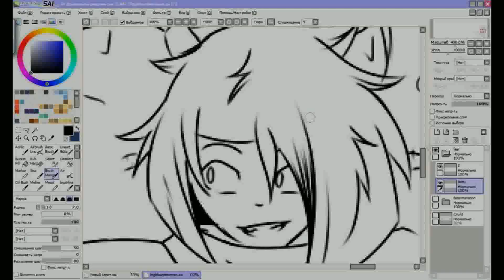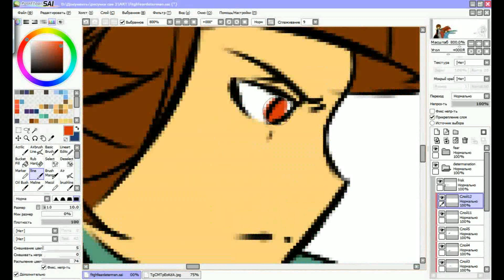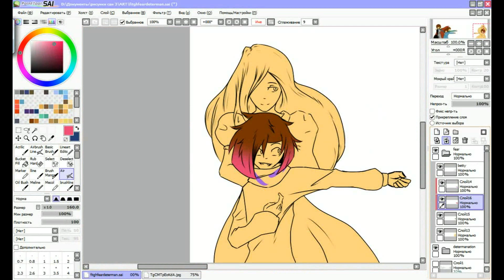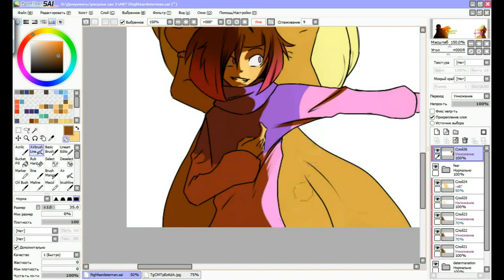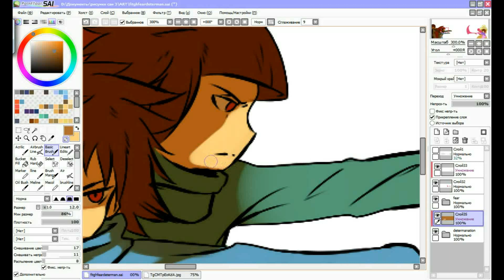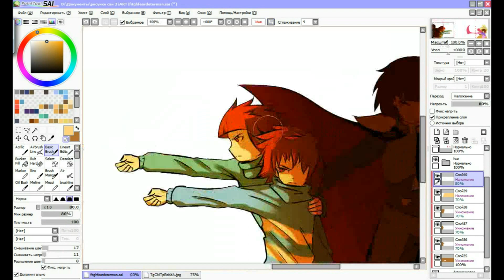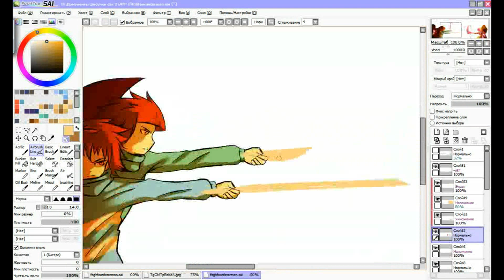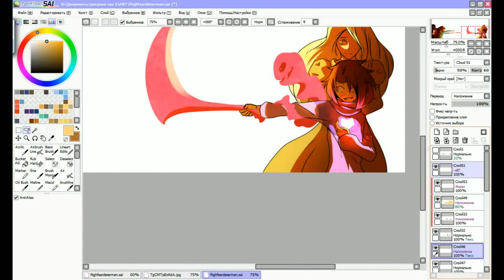SpeedPaint Determination vs Fear (Glitchtale)